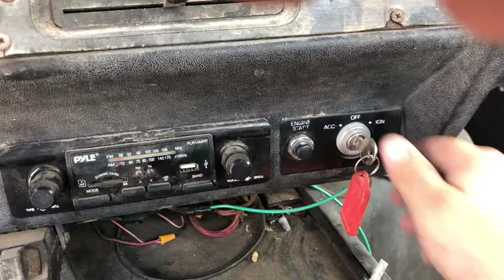1989 VOLVO F7 For Sale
Title: 1989 VOLVO F7 For Sale